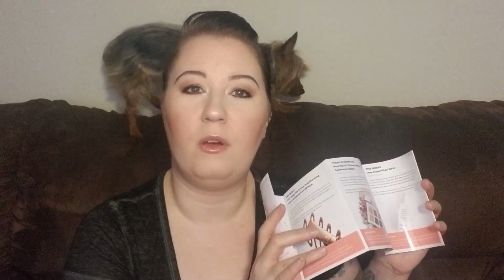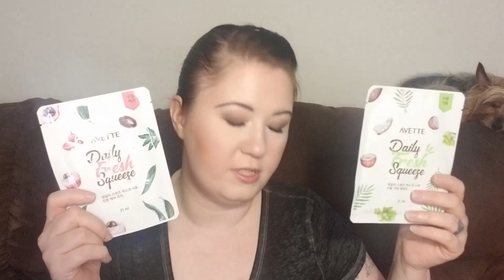Ipsy Ultimate January 2020 - Unboxing Makeup Mystery Box 💩 Honest Thoughts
Hello everyone, today I unboxed the Ipsy Ultimate Glam Bag for January of 2020. This box costs $50 a month and is supposed to be a makeup mystery box...It should be named "Ipsy Skincare Glam Bag Ultimate" because there is hardly any makeup here 😠!